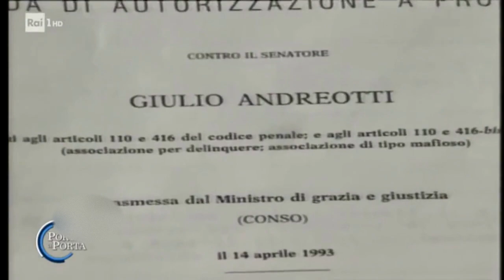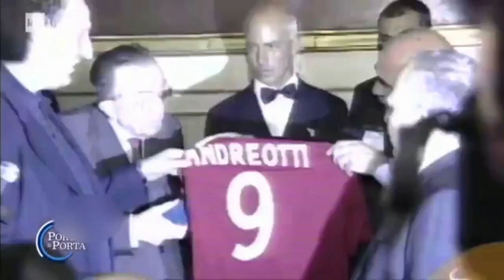Giulio Andreotti - The House of the Rising Sun [DC edition]